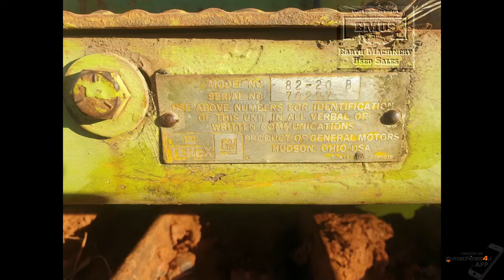Terex 82-20B Dozer with Rippers. MS484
– MS484…
Location – Atherton, Qld…
Machine Type – Bull Dozer…
Make – Terex…
Model – 82-20B…
Year – unsure, photo of serial# in photos, it’s a later model of the 82-20B…
Hours – meter not work, shows 5k.
Weight – approx. 20ton…
Attachments included – Rippers (spare set available, ask for a price)…
Machine Information – 300HP 6V71T GM engine, Powershift Transmission, machine still, has the original